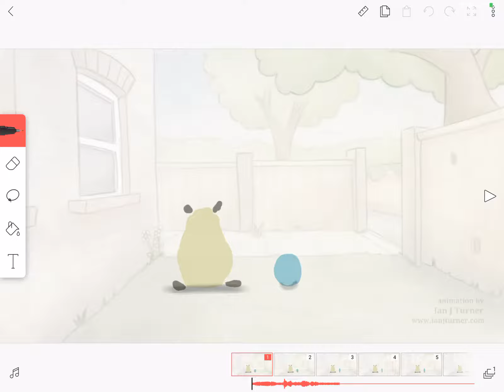This is what dying feels like.